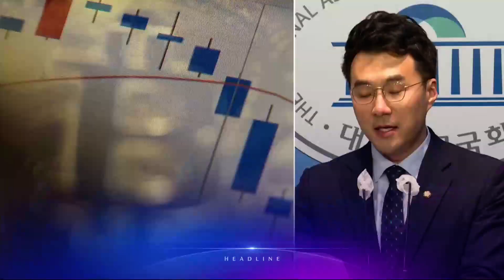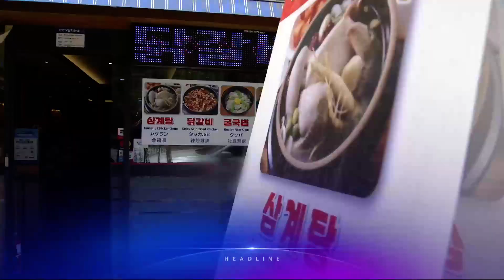5월 22일 '뉴스 9' 헤드라인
1. 김남국 의원이 대선 전후 2억 5천만 원이 넘는 액수를 코인 연계 은행 계좌에서 인출한 것으로 전해졌습니다. 이른바 '김남국 방지법'은 본회의 통과를 앞뒀습니다.

2. 검찰이 민주당 전당대회 돈봉투 의혹과 관련해 윤관석 의원을 불러 조사하고 있습니다. 송영길 전 대표 수사도 본격화할 전망입니다.

3. 우리 정부가 앞서 우크라이나가 요청한 물품 가운데 지원 가능한 비살상무기 선별에 들어갔습니다. 국산 휴대용 신형 지뢰탐지기와 긴급후송차량 등이 지원될 것으로 보입니다.

4. '인구 소멸 탈출구' 연속기획으로 짚어봅니다. 회사원 월급과 맞먹는 가사도우미 비용이 부담으로 지적되는데, 외국인 가사도우미를 월 100만원에 도입하자는 법안이 제출됐습니다. 싱가포르 사례, 살펴봤습니다.

5. 여야가 전세사기 피해자를 지원하기 위한 특별법에 합의했습니다. 인천 미추홀구 전세사기 피해자들은 피의자들이 재판을 의도적으로 지연하고 있다고 주장했습니다.

6. 전국이 황사로 몸살을 앓았습니다. 이번 황사는 내일 오전 물러나겠습니다.

7. 먹을 거리 물가 오름세가 더 가팔라지고 있습니다. 닭은 올해만 30% 인상됐고, 한우는 10일 새 10% 가까이 올랐습니다.